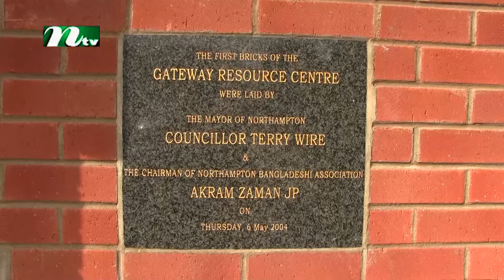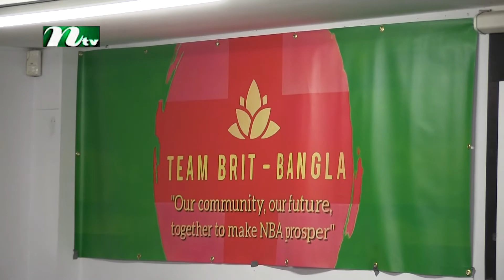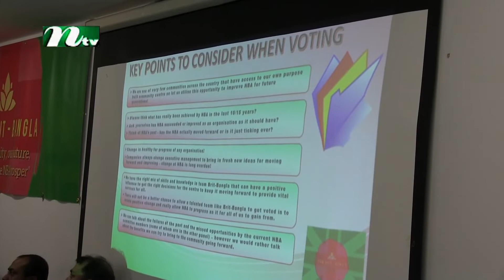NBA Election 2021 | Team Brit Bangla Final Meeting | Northampton Bangladeshi Association | NTV News